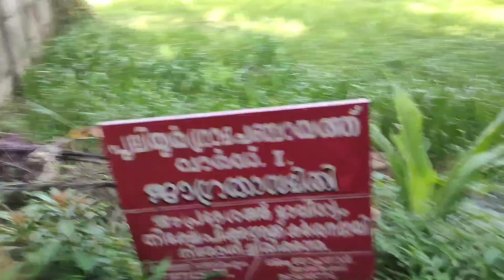kochu poombatte 🦋 അല്ലുപ്പന്റെ പുതിയ ഡാൻസ് ഒന്ന് കണ്ടു നോക്കൂ | M2 Tech Vlogs Malayalam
kochu poombatte 🦋 അല്ലുപ്പന്റെ പുതിയ ഡാൻസ് ഒന്ന് കണ്ടു നോക്കൂ  | M2 Tech Vlogs Malayalam @alluvlogs3980 @KDCOMPANY2

കൊച്ചു പൂമ്പാറ്റയുടെ ഡാൻസ്